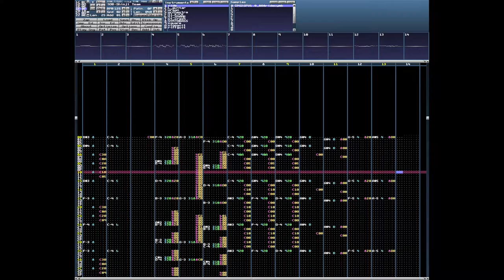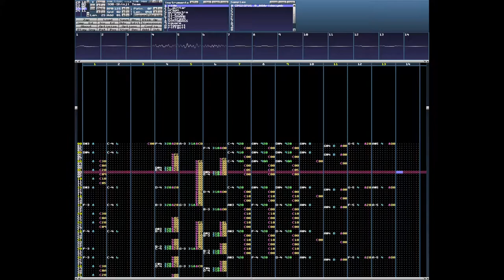Super Dodge Ball - Shinji Team Stage (Milkytracker)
Cover from Neo Geo game Super Dodge Ball - Shinji Team Stage.
Game developed by Technōs Japan Corp, original composer Ida.
Recreated in xm format with milkytracker.